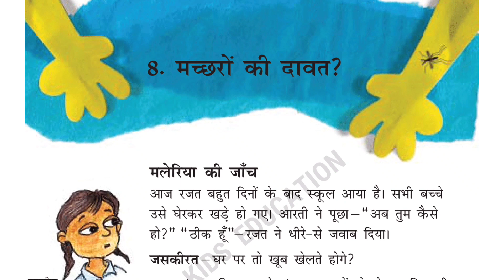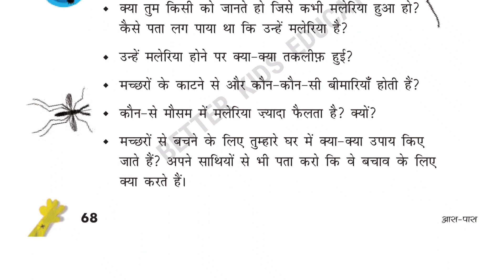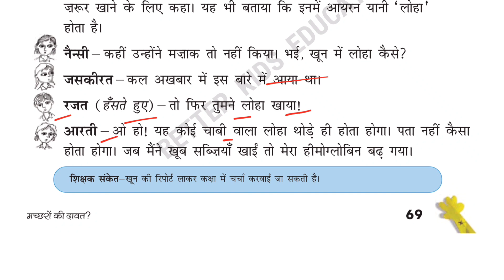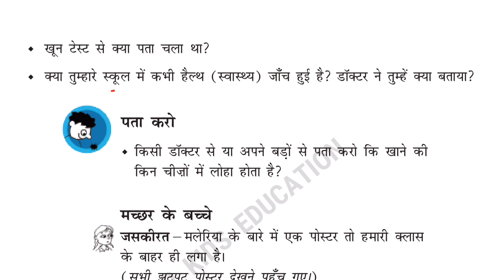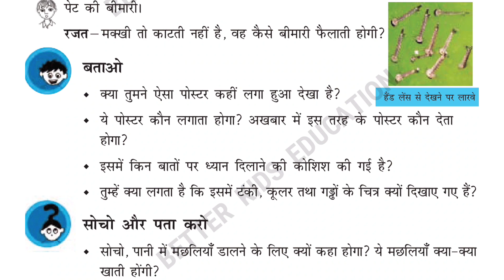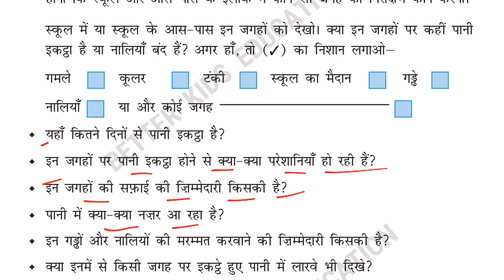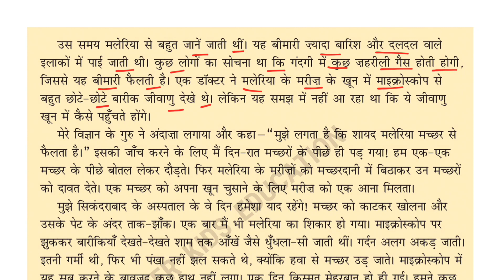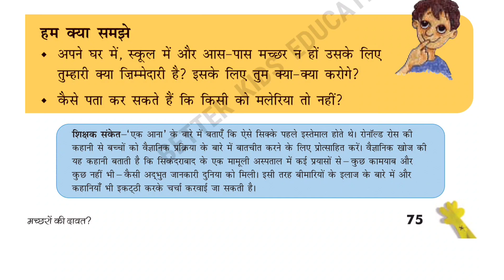Class 5 EVS Chapter 8 मच्छरों की दावत || machharon ki dawat || AasPass हिन्दी में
AasPass Class 5 Chapter 8 मच्छरों की दावत || machharon ki dawat || question answer || पर्यावरण अध्ययन || कक्षा 5 आस पास अध्याय 8 मच्छरों की दावत

This book has been used only for the purpose of teaching. The book AasPass of class 5 is NCERT property, not mine. The logo of my channel has been put in our videos, so that other people cannot copy the video to reuse it.